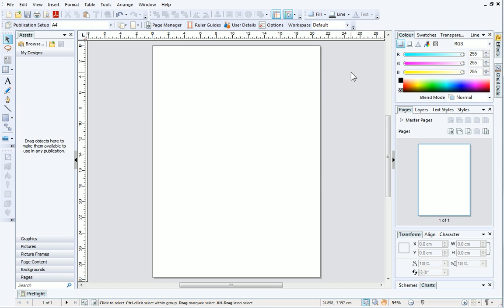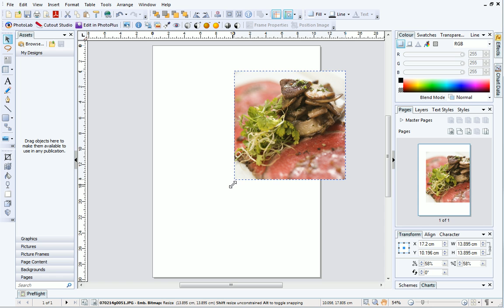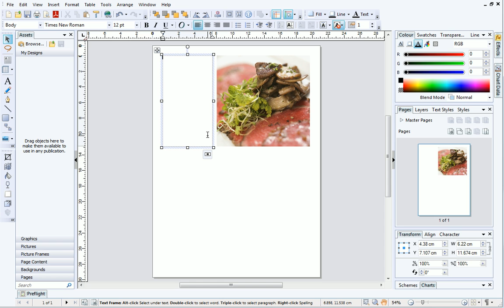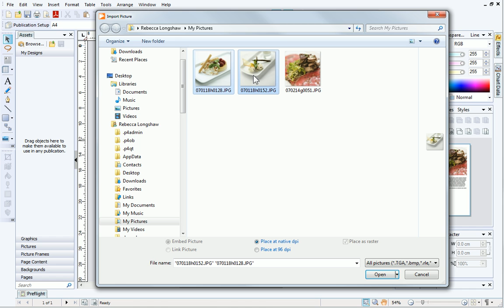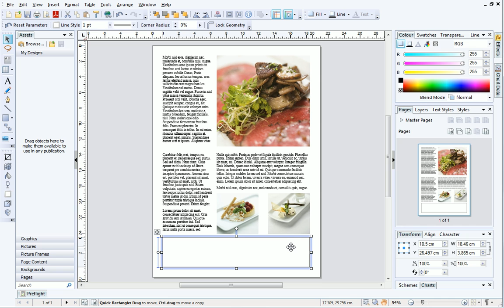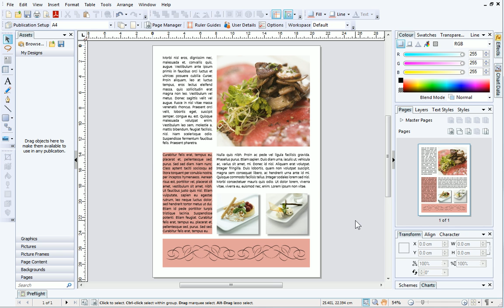Serif PagePlus X7 Tutorial - Dynamic Guides and Snapping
Precisely position every object in your PagePlus publications by snapping them to dynamic guides. These guides "magnetize" moved or resized objects to the edges of existing objects, page margins and placed ruler guides.